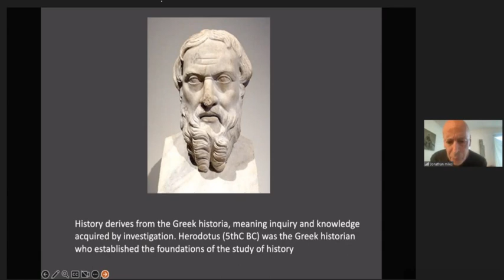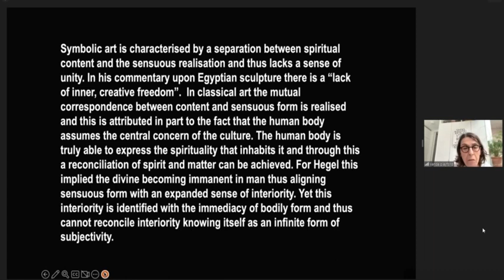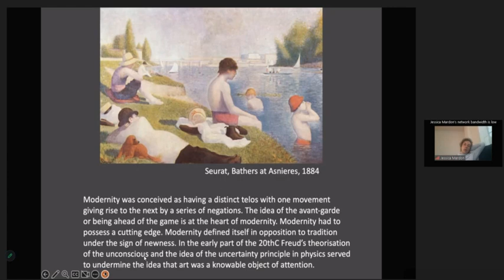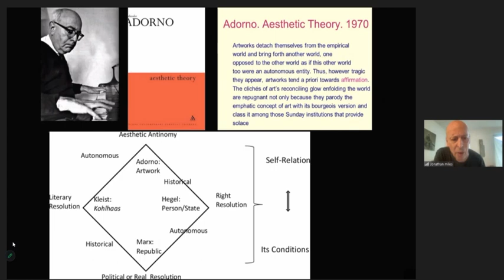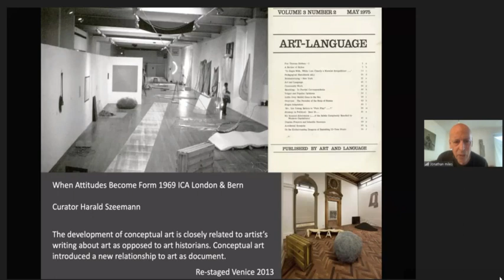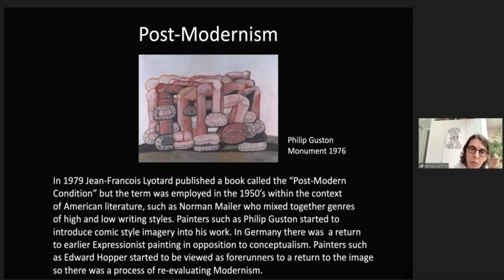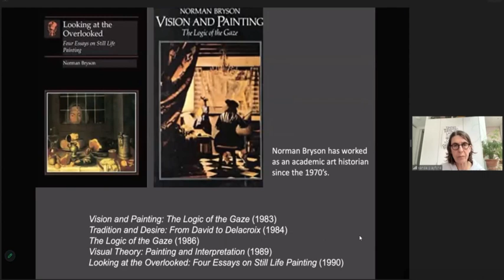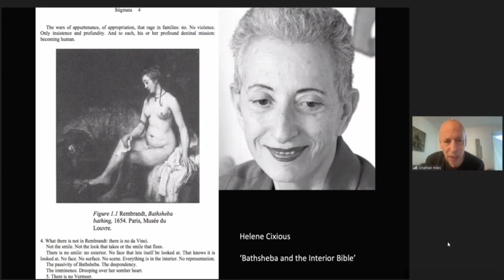230508-Construction of Art History_Jonathan Miles